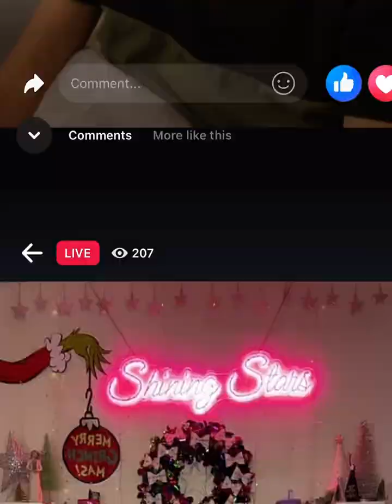My Younger brother he’s age 6 months today.